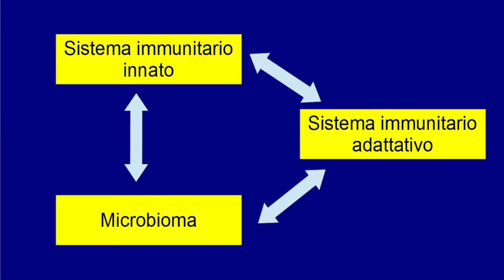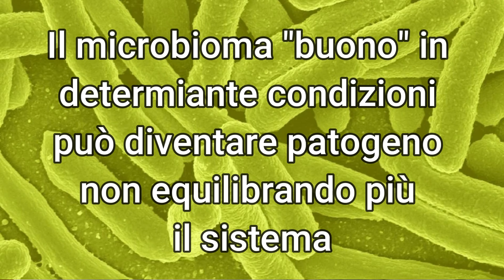Microbioma e sistema immunitario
In questo video vedremo le basi dell'interazione tra microbioma e sistema immunitario.